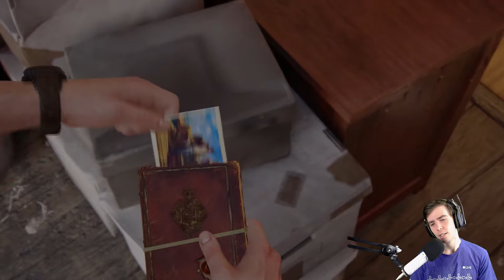Uncharted 4: A Thief's End — A Game Within A GAME!! OMG (Part 4)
OMG SO many cut scenes! Also, also I love this game!

Help more people join the fun by liking and sharing this video, much appreciated Legends!

Console Capture Card: Elgato HD60